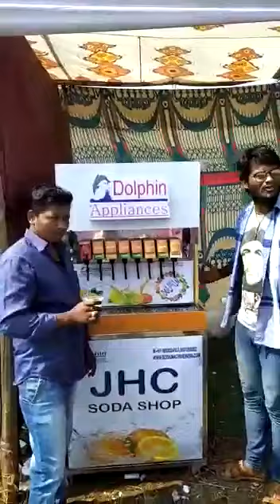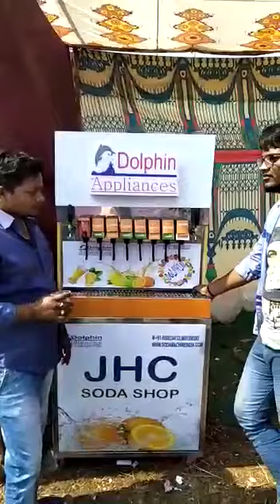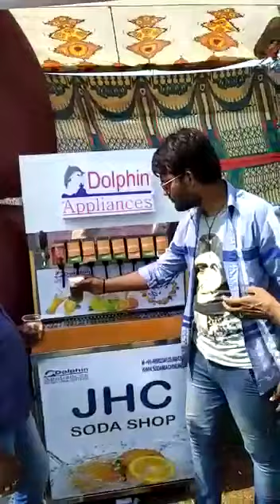Dolphin soda machine in mela. Manegau . Maharastra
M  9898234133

Dolphin brand new 2018 advance technologies soda fountain machine.  Movable install in anywhere.

Now it is in manegau.  Maharastra.

Use in any purpose.  Like. Mela.  Festival. Shop. Bus stop. Shopping mall. Railway station.

More then 70% in this business.